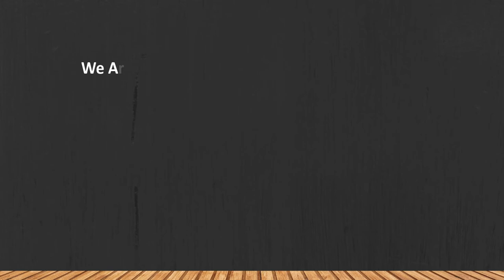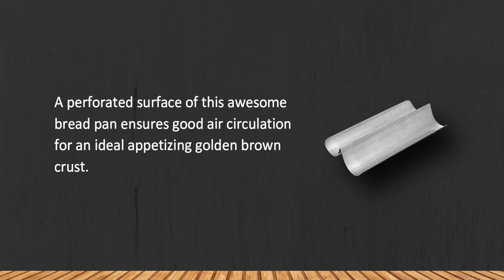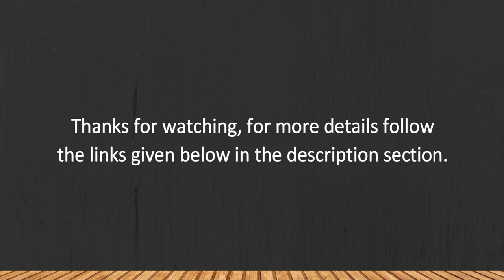Best Bread Pans in 2023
Best Bread Pans

1. Sassafras 2575 Covered Baker.

2. Chicago Metallic 59610 French Bread Pan.

3. USA Pans 1160PM-1 Bakeware Pullman Loaf Pan.

"Wise Buy" is a participant in the Amazon Services LLC Associates Program, an affiliate advertising program designed to provide a way for websites to earn advertising revenues by advertising and linking to [Amazon.com or .ca, .co.uk, etc.]